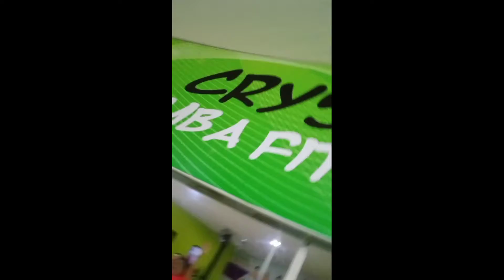Zumba collection, Crystal zumba fitneNepali Baby Boss Thulo Mancheko Guffss dance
Crysatal zumba is establish to produced varieties of dancer,actors,singer,and many more ...crystal zumba is MUSIC& DANCE SCHOOL which is situation in lagankhel dapakhel ,NEPAL oppsite to sumeru hospital